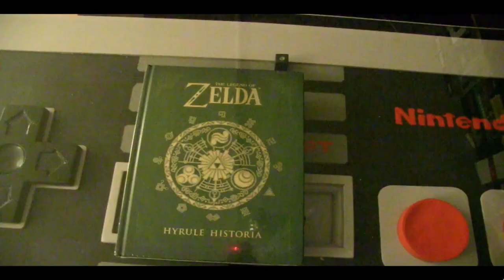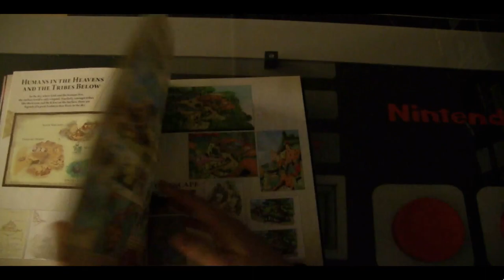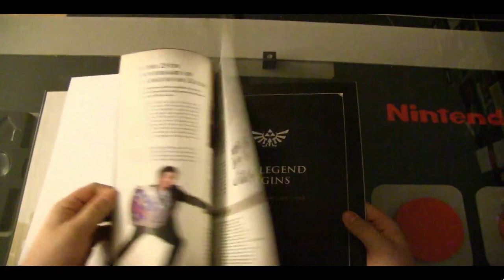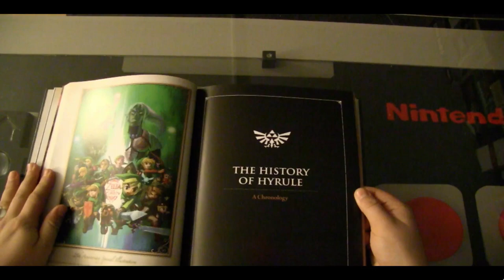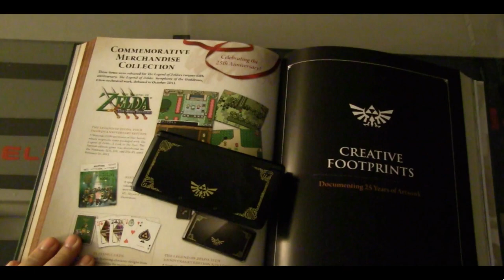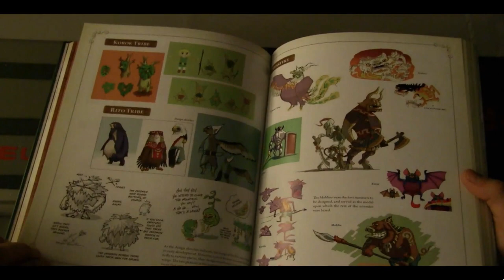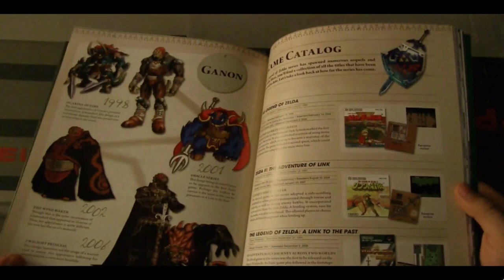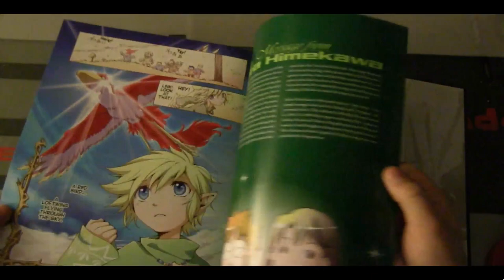Zelda Hyrule Historia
This time we're checking out the brand new english version of the Zelda Hyrule Historia and have a sneak peak what's inside.